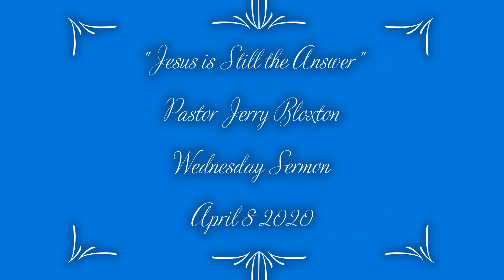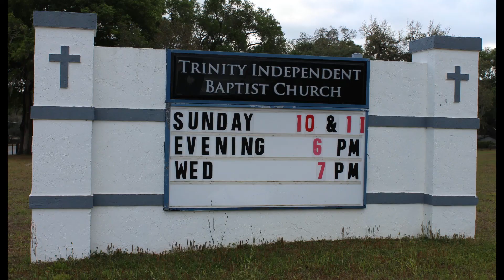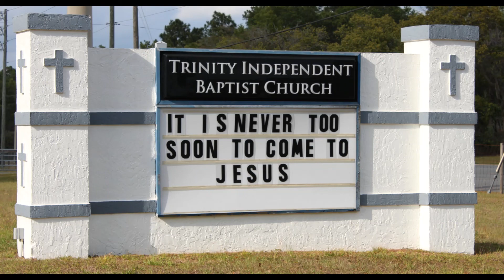W4 8 2020 Jesus is Still the Answer, Trinity Independent Baptist Church, Jerry Bloxton Pastor